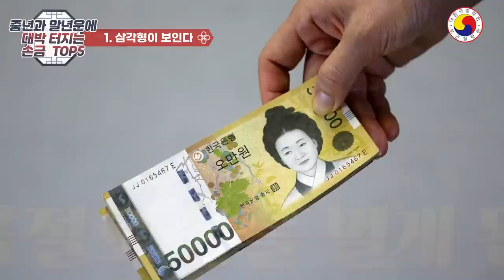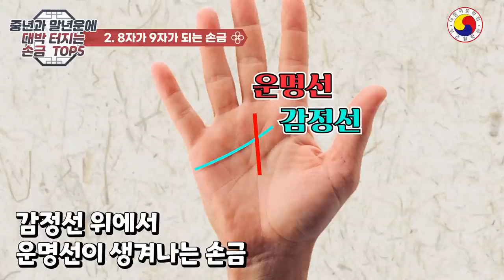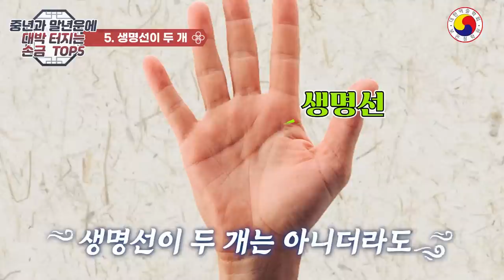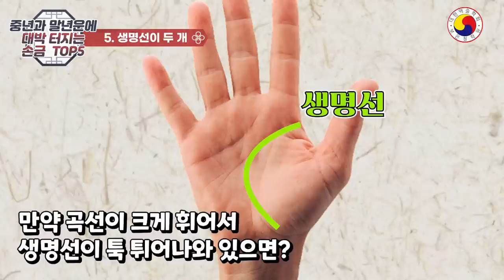중년과 말년에 행운을 몰고 오는재물 대박 터지는 손금 TOP5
중년운과 말년운에 행운을 몰고 와 금전 대박 터지는 손금 TOP5